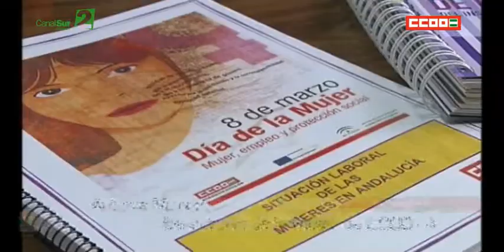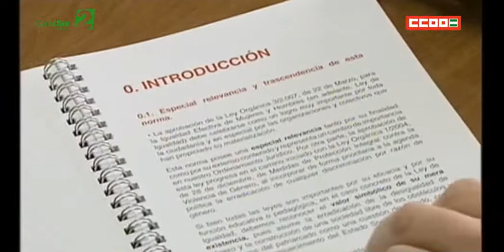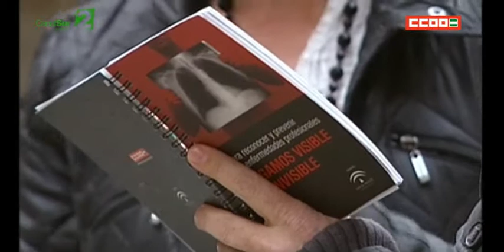Servicio de Defensa Legal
Servicio de Defensal legal de CCOO de Andalucía